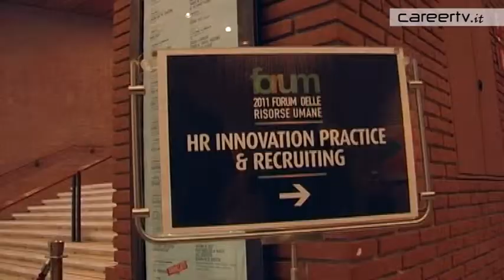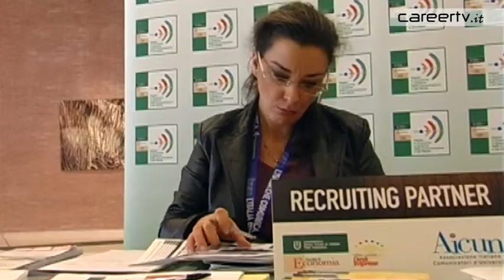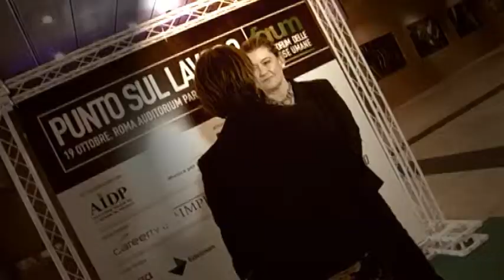CareerTV.it: Studiare all'Università di Roma "Tor Vergata"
Una laurea all'Università degli Studi di Roma Tor Vergata offre le occasioni per intraprendere una carriera internazionale presso importanti aziende anche all'estero. Sono infatti molti e variegati i corsi di laurea che danno una formazione internazionale. Non solo: interessanti sono anche i master. Simonetta Pattuglia illustra i percorsi di studio.